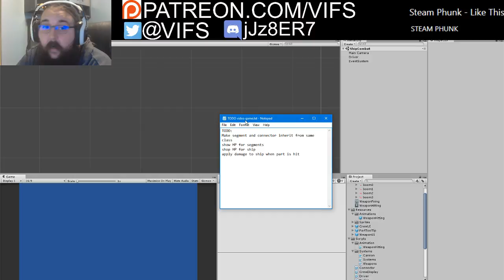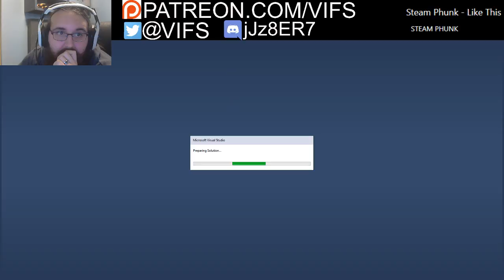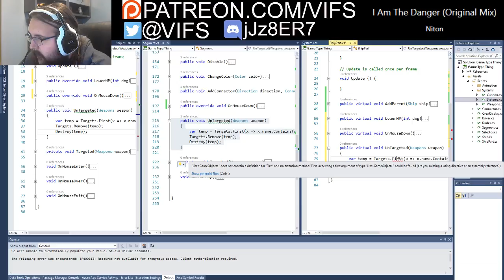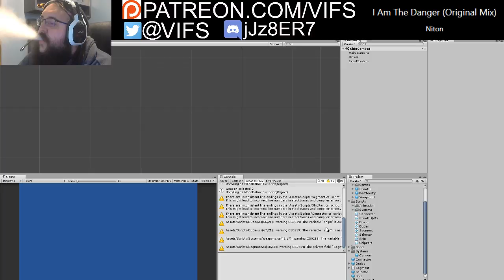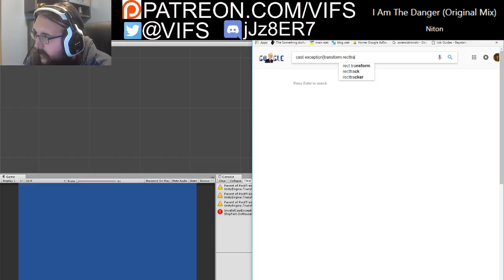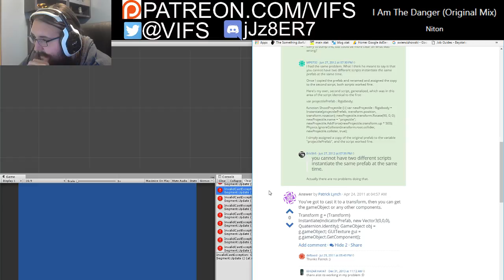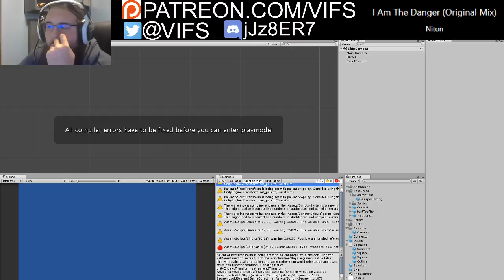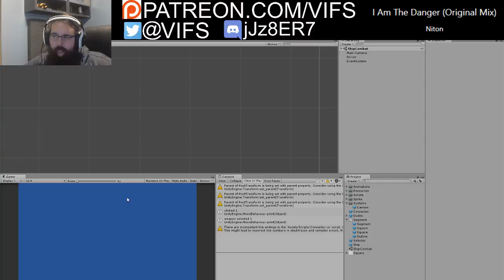My Video Game: Weapons Finished(Part 1)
Did some code refactoring to get segments and connector to inherit from the same class, started work on how HP is displayed for parts

Song: I Am The Danger (Original Mix)
Artist/Source: Niton

Song: NULL Code - The Witcher (Original Mix)[XBS RECORDS]
Artist/Source: Zero Chaotic

Song: Hired Beats - Contact
Artist/Source: Hired Beats

Song: Time to Army
Artist/Source: Muciojad

Song: Del & Constantine - No Decision (Original mix)
Artist/Source: Del | Del Sound

Song: Second Arrival (Original Mix)
Artist/Source: Meizong

Song: Pandering
Artist/Source: Joshua Storm Becker

Song: Complextreon (eLKay Remix)
Artist/Source: eLKay Mix